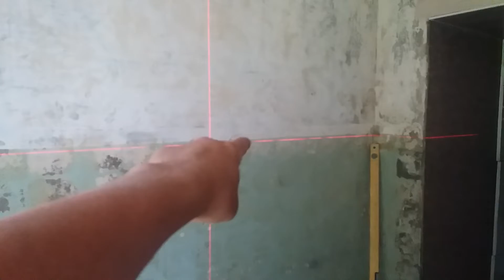Ремонт кухни - потолок своими руками - ремонт - ремонт своими руками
Подвесной потолок . как мы его делаем быстро и качественно . и вы научитесь делать ремонт и потолок своими руками